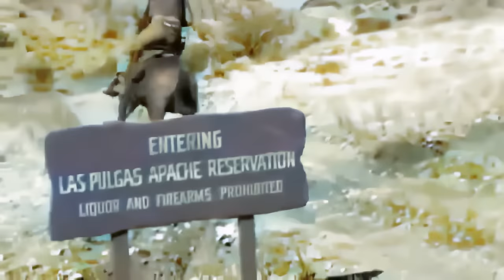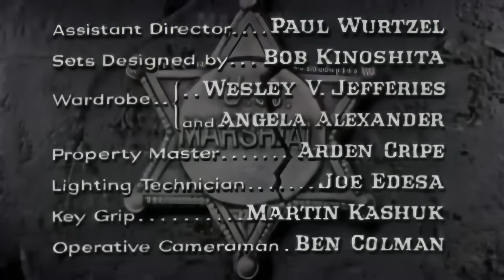Kırık Yıldızlı Kovboy | (The Broken Star) Türkçe Dublaj İzle | Kovboy Filmi | 1956 | Restorasyonlu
Bir şerif yardımcısı bir uşağı öldürdüğünde, elindeki haraç parasını çaldığında ve nefsi müdafaa talep ettiğinde, baş mareşal gerçeği bulmak için bir soruşturma emri verir.